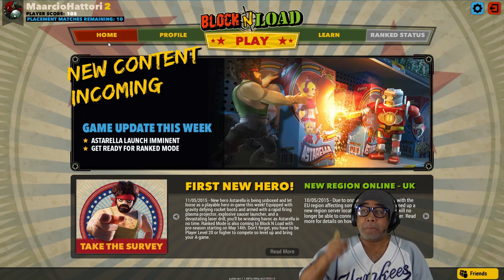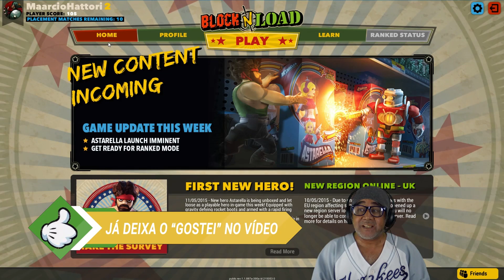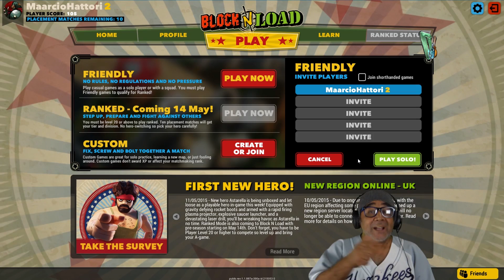Minecraft + Team Fortress 2 = Block N Load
Salve Galerinha marota. Trazendo mais um gameplay, agora apresentando para todos os fãs do Minecraft, mas querem sair um pouco da mesmice, apresento Block N Load. Um shooter muito, mas muito divertido que  é um grande sucesso na Steam e que coneguiu unir Minecraft e Team Fortress 2 como nenhum outro.
Forte abraço!

✔ Empresa focada em Comunicação Digital via Teamspeak3.
Acessem o Teamspeak3 Gratuito: ts3.lakeoftears.com.br e comprovem a qualidade e os ótimos preços pra você que quer montar seu TS3 para seu Clan ou Guilda. Eu mesmo já aluguei o meu.

O LAKE OF TEARS também conta com uma exceletente proteção contra ataques DDOS. Não perca tempo, acessem o site e comprovem os ótimos preços.

★ Assine e compartilhe a petição para que a Activision traga Call of Duty Online para o Ocidente

✔ Baixem nossa extensão para o Chrome e Firefox e sejam sempre notificados quando sair videos novos